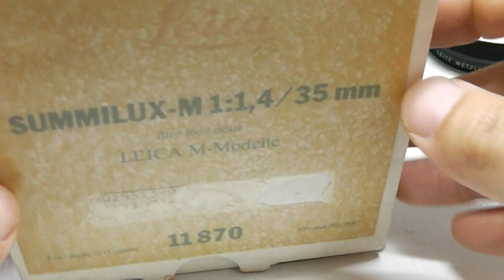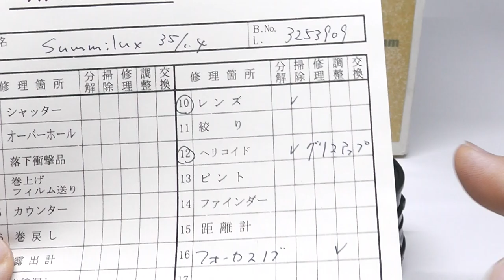LEICA ライカ Summilux ズミルックス 35mmF1.4 第2世代 後期（ver.2）中村光学整備済 + 元箱 + 純正フード&フィルター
希少銘玉！とろける「クセ玉」
光学美品。中村光学整備済（整備票付属）、元箱、純正フード&フィルター、前後キャップ付属